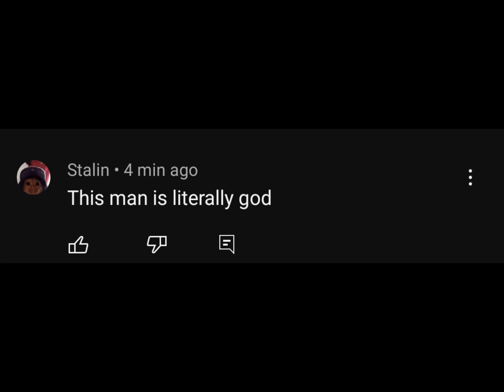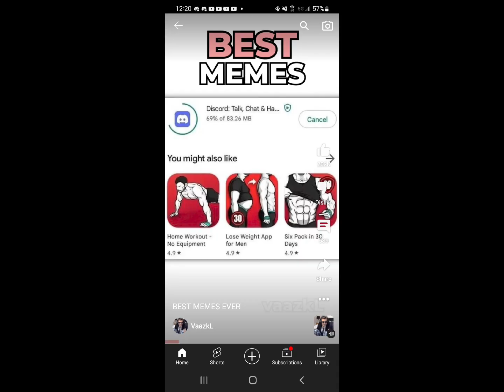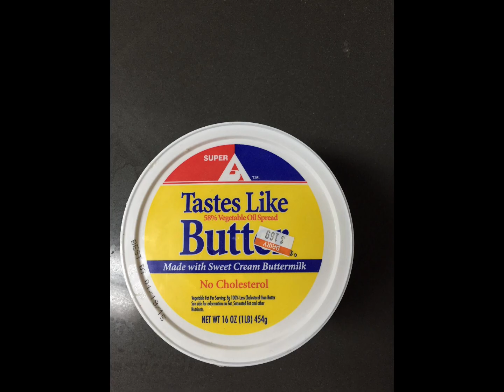oh the misery but it's random images from my camera roll part 2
ez content